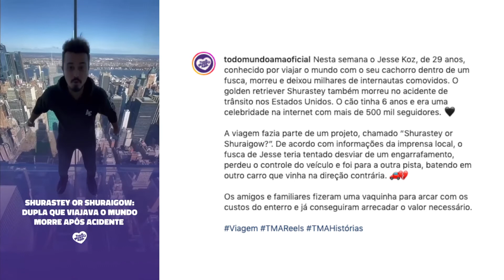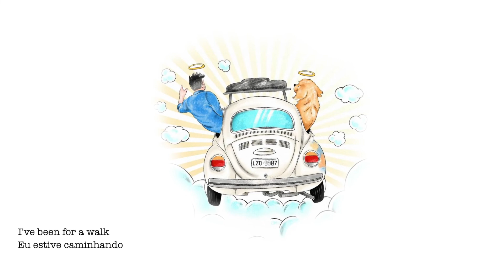Todo Mundo Ama Pet- EP 53